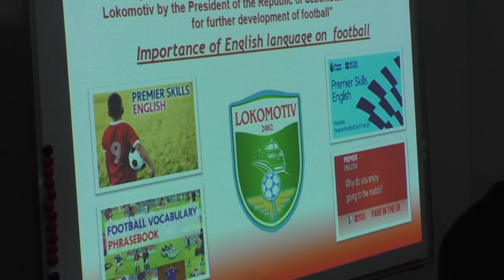Coach, Do You Speak English? Yes, i do!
"Lokomotiv" PFK ofisida yoshlar va akademiya jamoalari murabbiylariga sertifikatlar topshirish tadbiri bo‘lib o‘tdi.   Darslarni fan-klubimiz yetakchilaridan biri Sa’dulla Muzaffarov olib bordi. "Lokomotiv" afsonasi, ayni damda akademiyamizda murabbiy sifatida faoliyat olib borayotgan Marsel Idiatullin o‘z fikrlari bilan o‘rtoqlashdi.